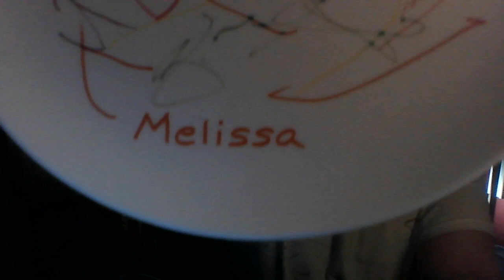Mike playing media player songs sing along Night Ranger 10 27 2023